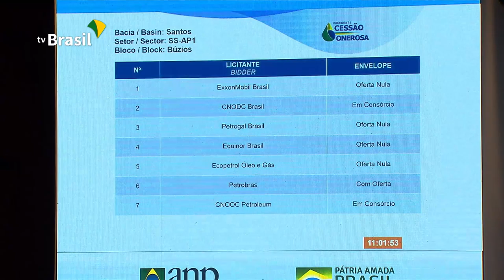Megaleilão de petróleo e gás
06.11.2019 - O megaleilão de óleo e gás feito hoje, no Rio de Janeiro, foi dominado pela Petrobras e rendeu R$70 bilhões. Das 4 áreas oferecidas, 2 foram arrematadas pelo Ministério de Minas e Energia.